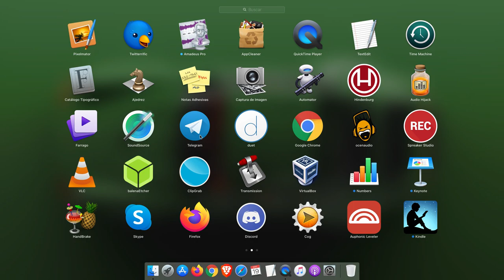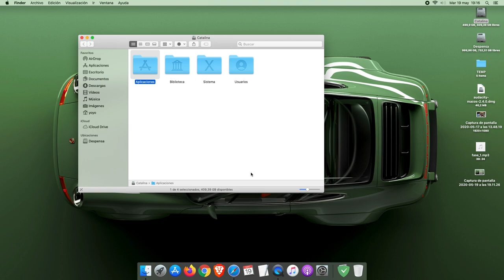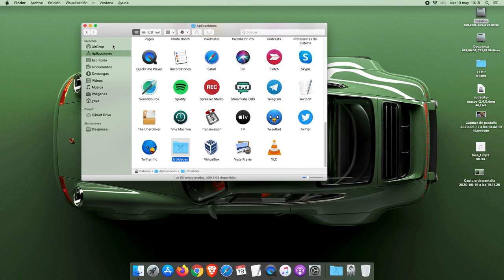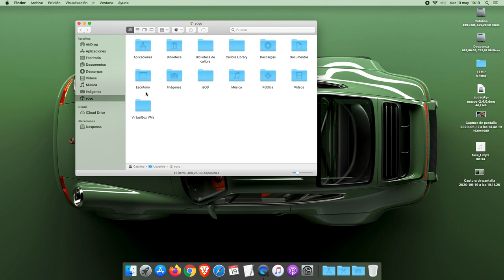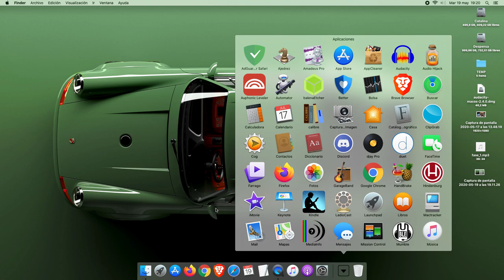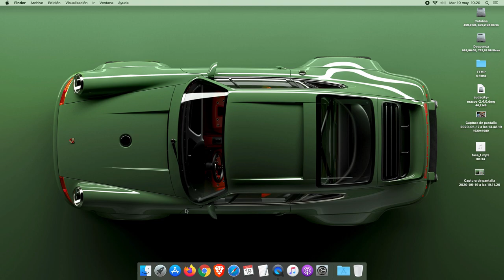Cómo agregar lanzadores de aplicaciones y directorios al Dock de macOS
Un tip rápido para ver cómo agregar lanzadores de aplicaciones y directorios al Dock de macOS.